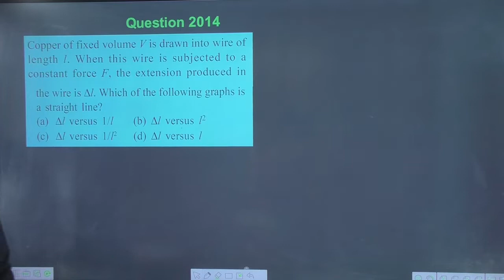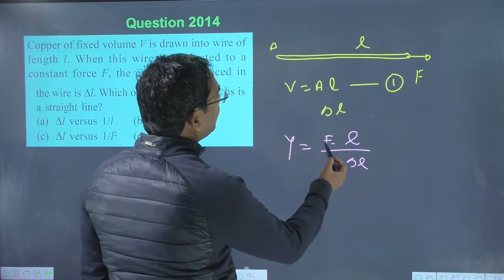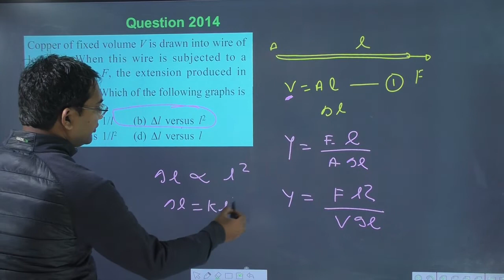Copper of fixed volume V is drawn into wire of length l. When this wire is subjected to a constant